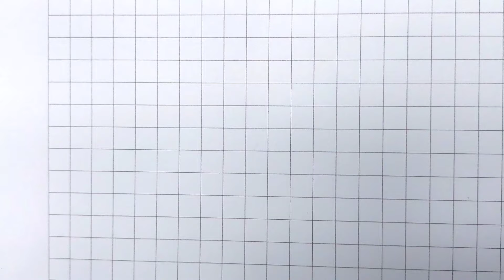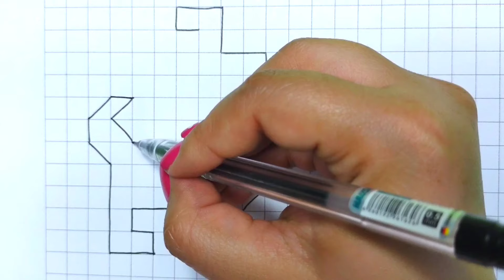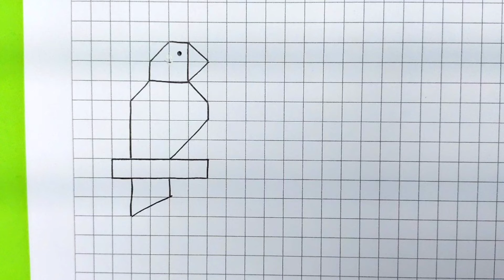Ejercicios en Cuadrícula | Animales Domésticos en Cuadrícula 🐕🐤🦆🐇🐈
Hagamos EJERCICIOS de CUADRICULA, en esta ocasión serán animales de granja.
Esta es una nueva sección en el canal, déjame en los comentario si te ha gustado estos ejercicios